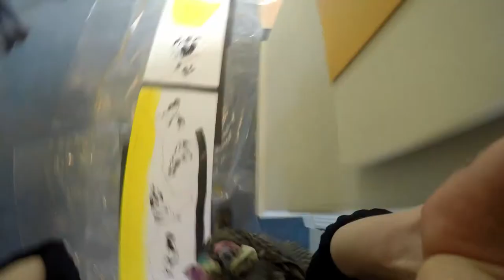The Player Piano - Prototype I - live painting performance with music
‘The Player Piano’ is a live painting performance with music. It draws inspiration from perforated piano rolls used in old pianolas. Sequential rolls of paper at the keyboard flows and rolls out gradually whilst Composer Ross Whyte performs and Visual Artist Kate Steenhauer draws, creating a dialogue which consists of a dynamic sequence of movements unfolding in time and pulsating in rhythm.

Audience was invited to think of a memorable conversation once overheard, e.g. in a bus shelter or a café, and share that conversation by writing it alongside one of the drawings.

Special thanks to Heitor Alves for visual and audio technical support.

This performance was given in Duff House Banff as part of Historic Environment Scotland Study Days.